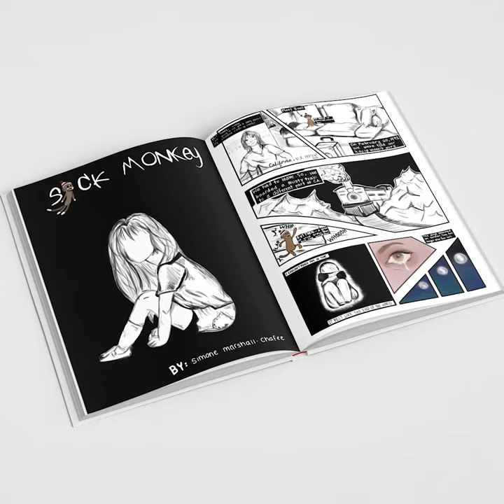Graphic Novel - Miss Porter's School